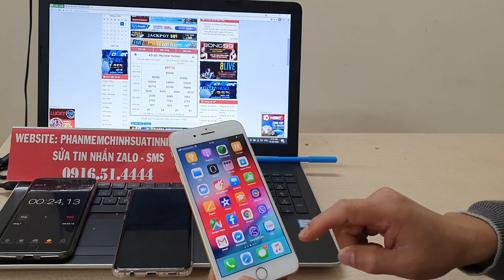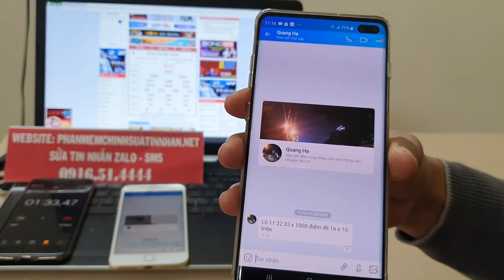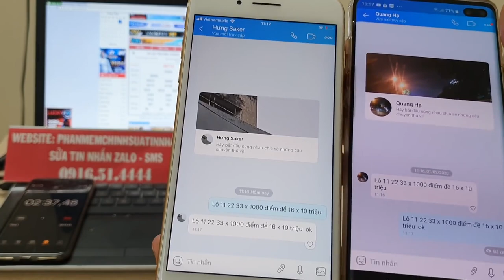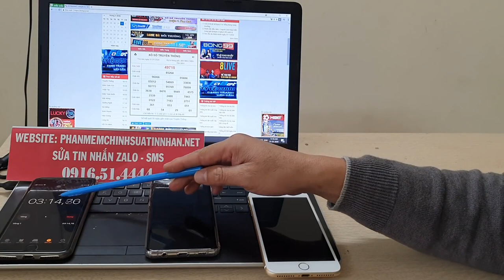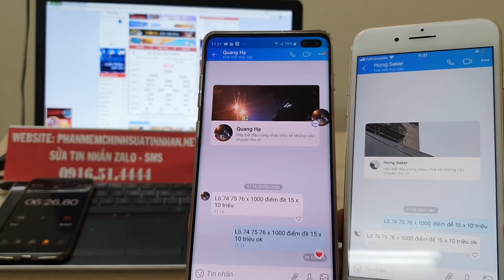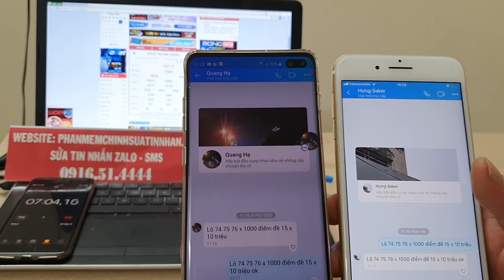phần mềm sửa tin nhắn lô đề || phần mềm chỉnh sửa tin nhắn lô đề